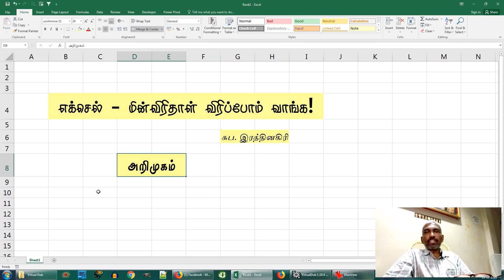மின்விரிதாள் விரிப்போம் வாங்க - 1 - அறிமுகம்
எக்செல் - மின்விரிதாள் விரிப்போம் வாங்க எனும் இந்தப் புதிய நிகழ்ச்சியின் மூலமாகத் தமிழில் மின்விரிதாள் குறித்த சில வசதிகள், பயன்பாடுகள் பற்றிப் பரிமாறிக் கொள்ள ஆவல்.